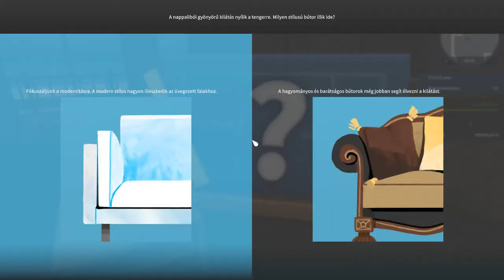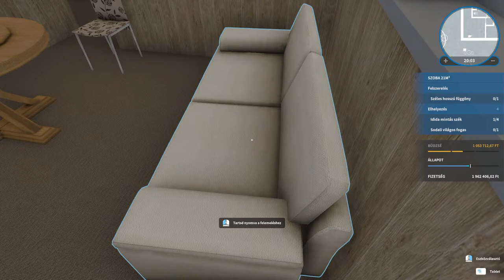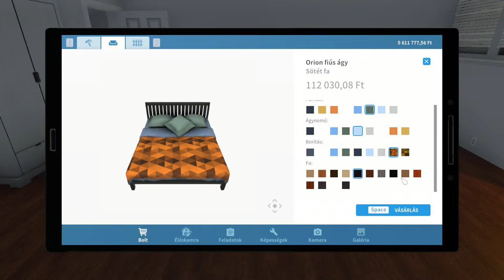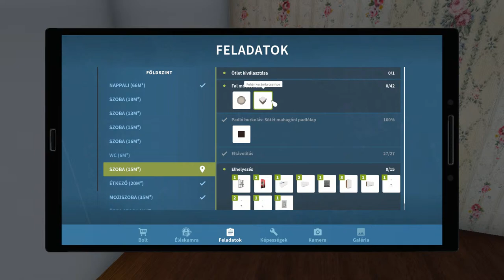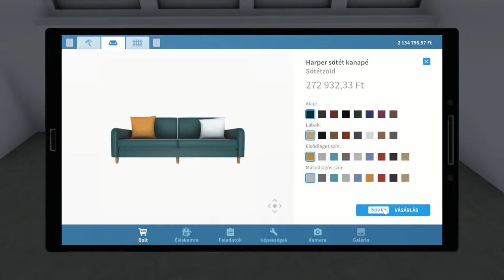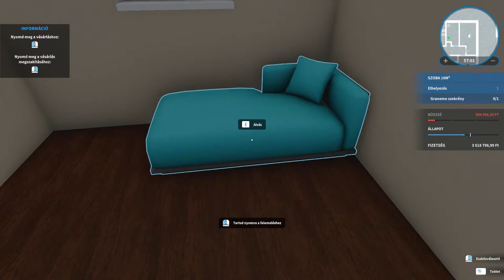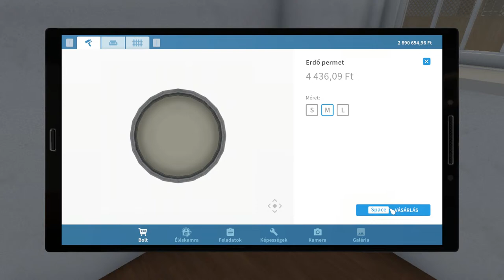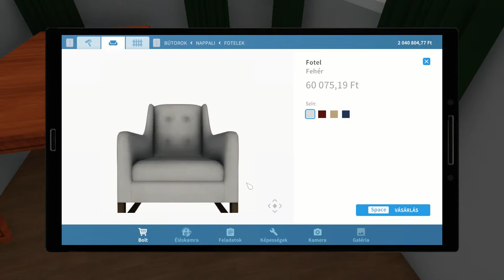House flippers Kilátás a tengerre,utolsó költözés és luxory dlc